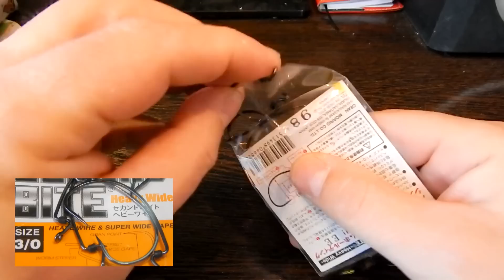офсетные крючки для оснащения силиконовых приманок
10 декабря 2016г. Решил сделать небольшой ролик про несколько вариантов оффсетных крючков, предназначенных специально для крепления нежных силиконовых приманок:
1. Varivas Second Bite (с силиконовым стопором)
2. Decoy Hook Worm 22 (с металлическом крючком)
3. Yoshi Onyx Offset Hook (с пружинкой)
Каждый из них чем-то по-своему хорош.
И вот обещанные ссылки на предыдущие мувики:
С уважением, Сахалинец